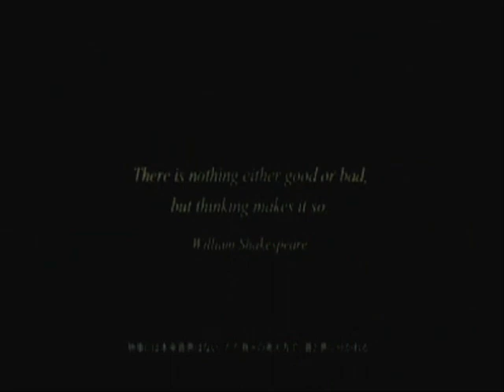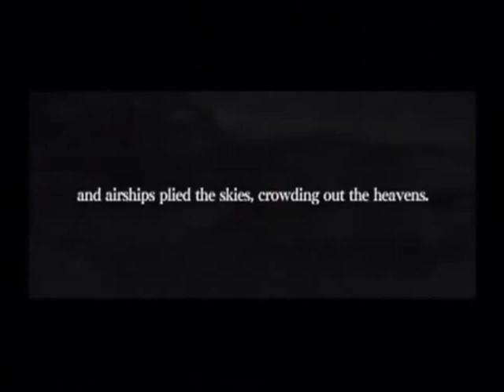Final Fantasy Remix!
My very first video of the Final Fantasy series; Final Fantasy VII AC(Advent Children), Final Fantasy X, Final Fantasy X2, Final Fantasy XIII and Versus XII. I'd like to thank everyone who watched this video and have made it my most watched video, though the number isn't too big compared to others it is still my special video because of this, thats why I updated the video information. ;) The music is Hide and Seek by Imogen Heap, remixed by Morgan Page. Anyways anyone watching it, hope you enjoy it! ^^